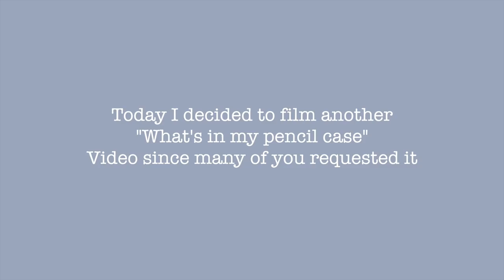What's in my pencil case 2022 | back to school essentials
Hello everybody:)
Today I'm showing you what I keep in my pencil case, I hope you like it.

Also, plz ignore my nails, I do them myself and I'm not a professional, and this time they turned out really ugly lol

FAQ:
-what camera do you use: my Iphone xs max, canon g7x II, canon 70d + 50mm lens
-Where do you get your stationery: Amazon, Aliexpress and cultpens
-What do you study: I'm a computer science student at university